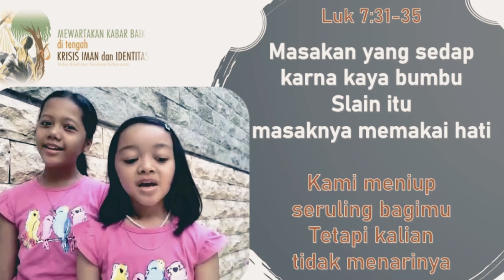SIKAP TERBAIK MENGHADAPI NYINYIRAN (Gema Santo Arnoldus Janssen)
Pantun dan renungan berdasar bacaan Liturgi hari Rabu, 16 September 2020.